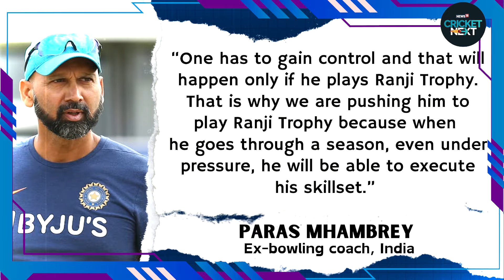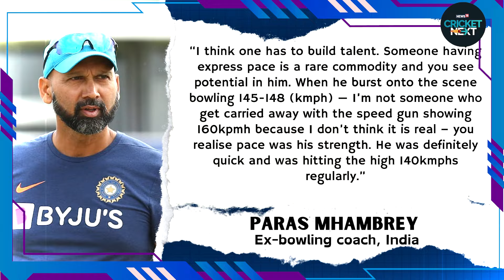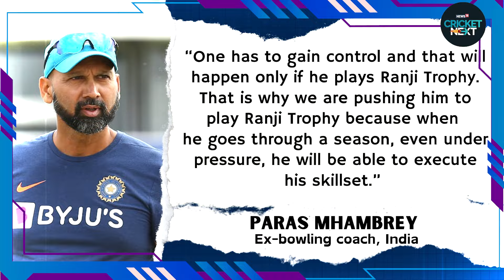Paras Mhambrey Reveals How Umran Malik Lost Faith of Captain: Gives Comeback Crucial Advice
The young speedster from Jammu & Kashmir, Umran Malik, became an overnight sensation when he made his Indian Premier League (IPL) debut fur Sunrisers Hyderabad (SRH) in the 2021 edition. He clocked over 150 kmph and regularly bowled in high 140s. As a result, he got fastracked into the Indian setup and made his T20I debut in June 2022. But within a year, he fell out of radar and wasn’t a regular in SRH’s playing XI in IPL 2024 so far. India’s outgoing bowling coach Paras Mhambrey has explained that even though express pace is not common, Malik's struggle for control is why he is not in the team anymore.